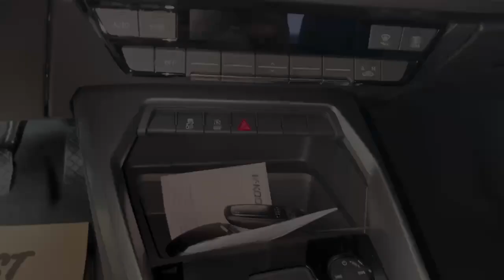Audi Full Review / Audi A6 | Audi A3 | Audi rs6 crash | Audi r8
audi sports junction
audi rs3
limousine
limousine business
limousine vehicle
limousine business in dubai
limousine car
uber work
careem work
uber in dubai
careem in dubai
uber and careem work
uber earning
uber weekly payment
audi rs3 2023
2023 audi s3
2023 audi a3 premium plus
audi a3 2023 base model